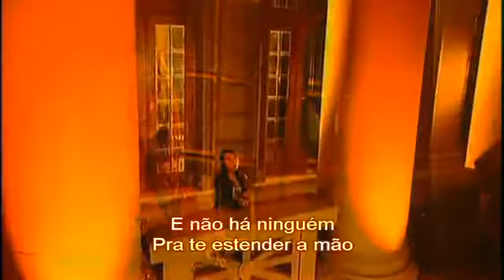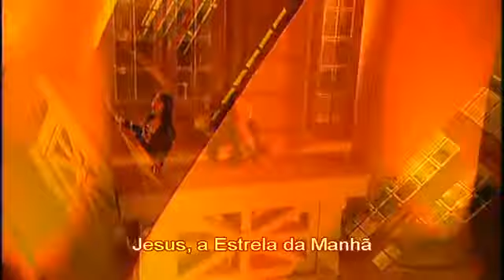Bruna Karla - Homem De Nazaré Videoclipe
Clipe dirigido por PC Junior. Imagens: Harrison de Carvalho, Edição: Felipe Arcanjo, Iluminação: Adílson Werly, MK Music
Gravado na Primeira Batista do Rio de Janeiro